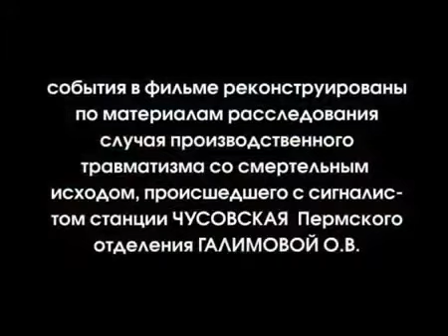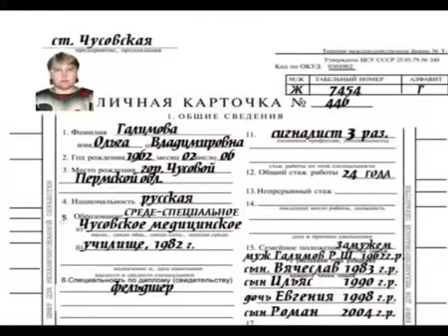Станция Чусовская Беда.